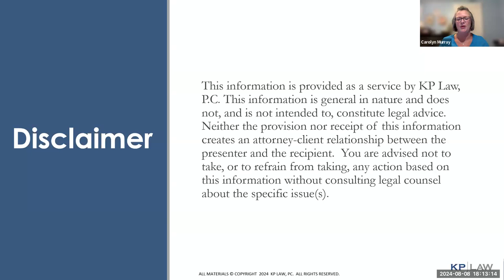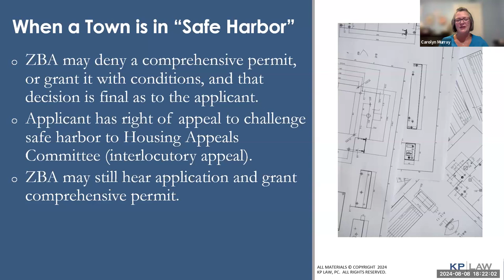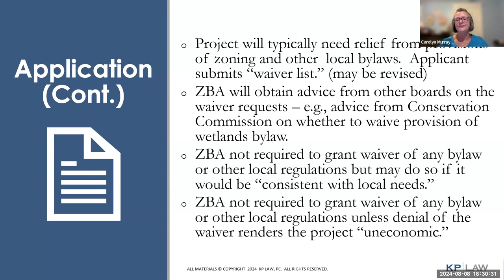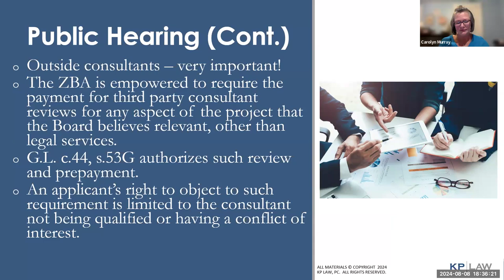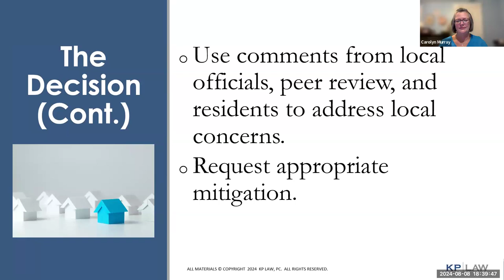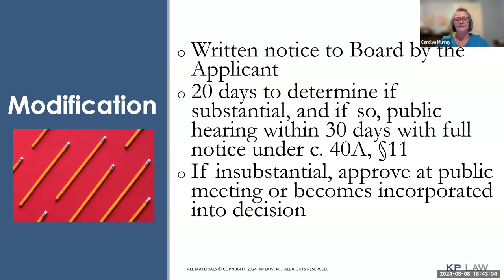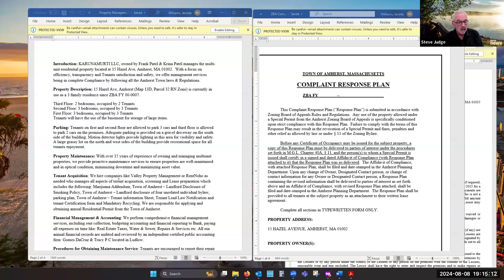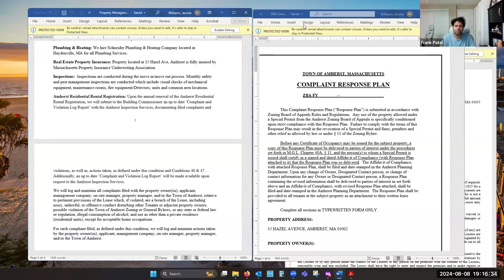Zoning Board of Appeals Meeting Aug 8, 2024